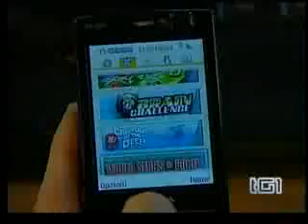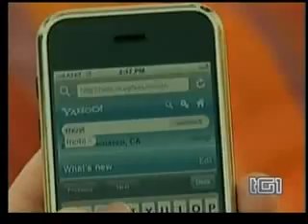Collegarsi a Internet dal telefonino